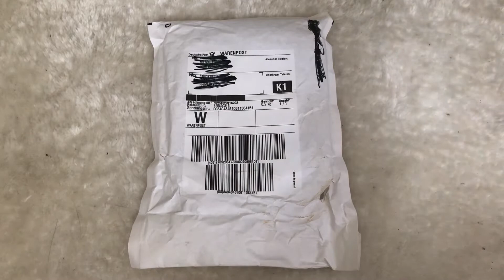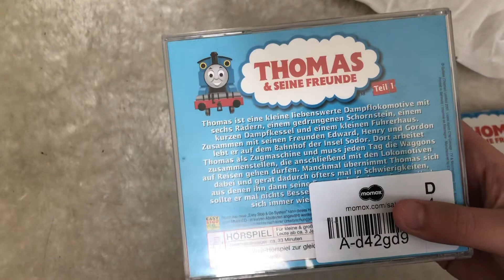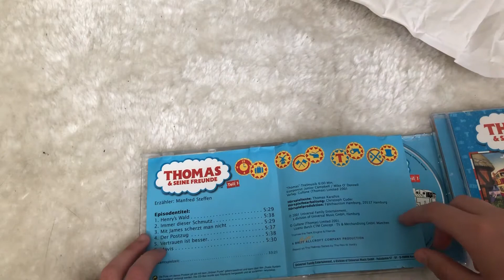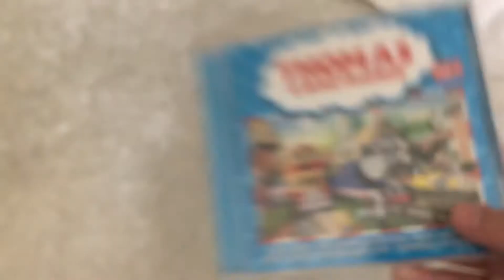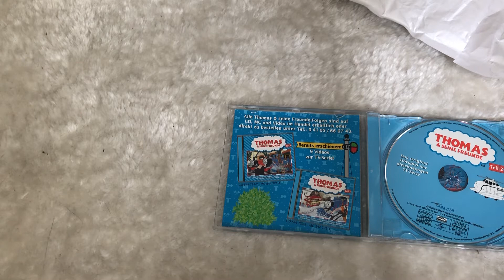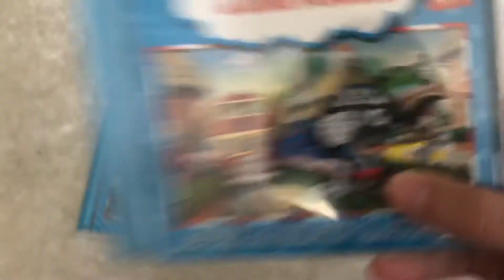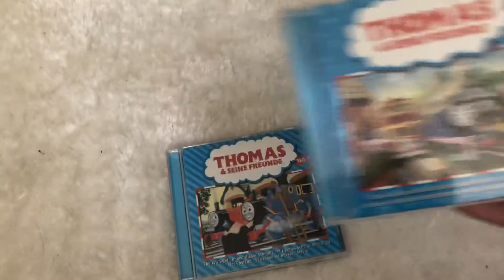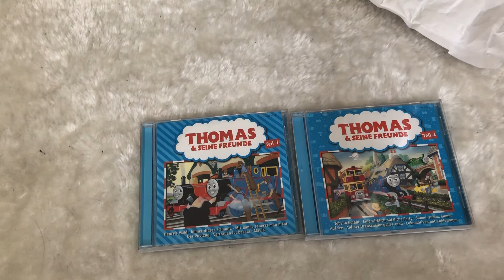Ich gönne mir #3